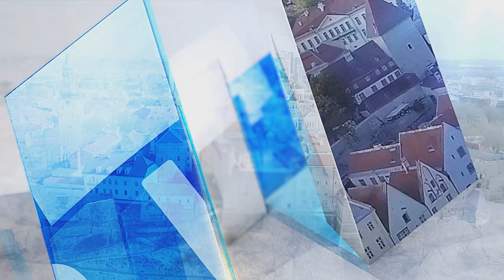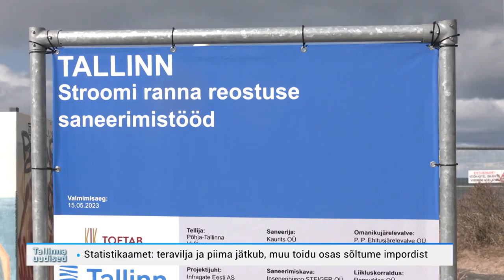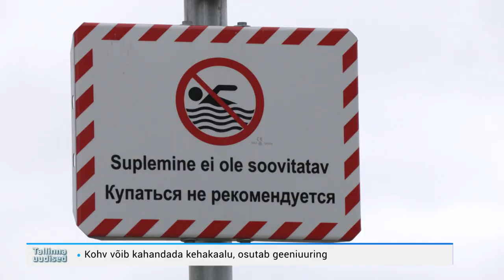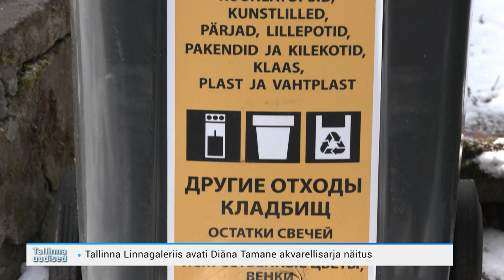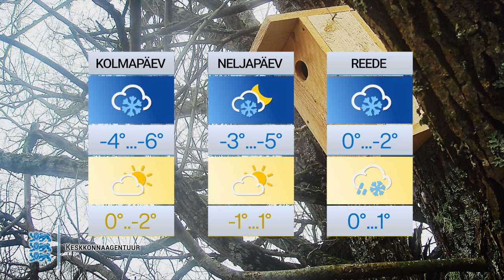28.03.2023 - Tallinna uudised